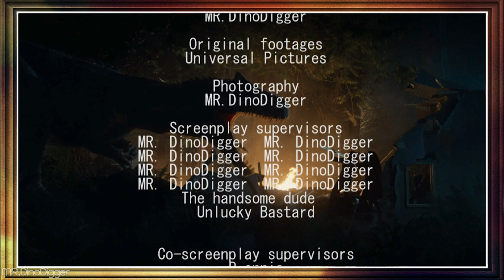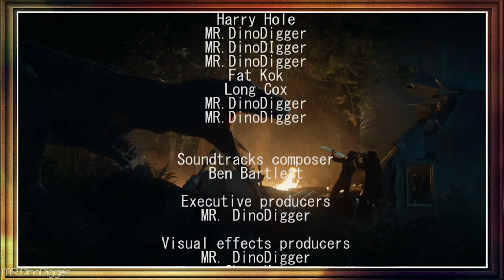ตีแผ่คลิป! 15 วินาทีแรก จาก Jurassic World Dominion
ติดตามเพจเฟสบุคของช่องได้ที่